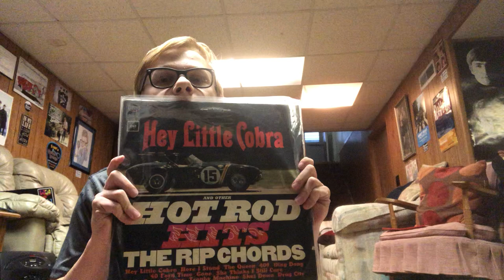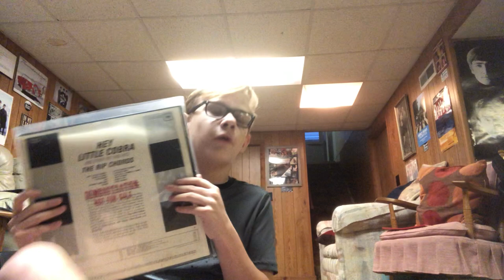The History of The Rip Chords